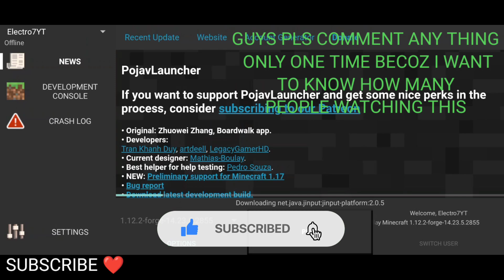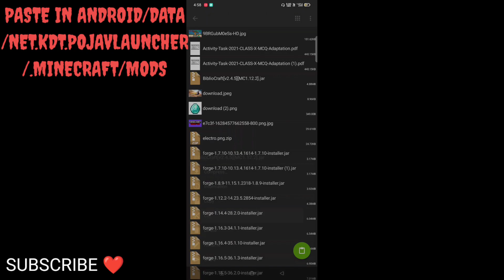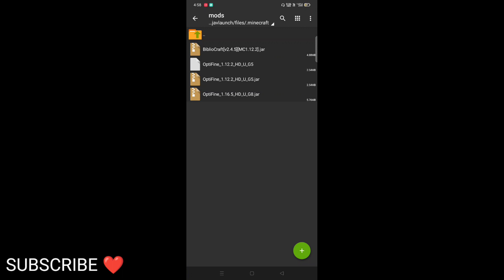How to install BiblioCraft MOD IN POJAVLAUNCHER | Electro7YT